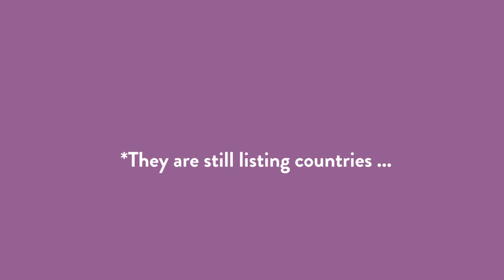How Much Does Delivery Cost